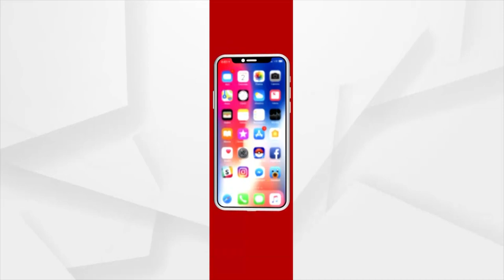ଏକାମ୍ର ହାଟରେ ଚାଲିଥିବା ମୃତ୍ତିକା ପ୍ରଦର୍ଶନୀର ମୁଖ୍ୟ ଆକର୍ଷଣ ପାଲଟିଛି ଗୋବରରେ ତିଆରି ଦୀପ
ଭୁବନେଶ୍ବର ଏକାମ୍ର ହାଟରେ ଚାଲିଥିବା ମୃତ୍ତିକା ପ୍ରଦର୍ଶନୀର ମୁଖ୍ୟ ଆକର୍ଷଣ ପାଲଟିଛି ଗୋବରରେ ତିଆରି ଦୀପ, କୁଣ୍ଡ ଆଉ ହୋମ କାଠ ଭଳି ସାମଗ୍ରୀ । ତା ସହିତ ରହିଛି ବିଭିନ୍ନ ପ୍ରକାର ଦୀପ ସହିତ ମଟନ୍ ହାଣ୍ଡି, ଅନେକ ଘର କରଣା ସାମଗ୍ରୀ ।